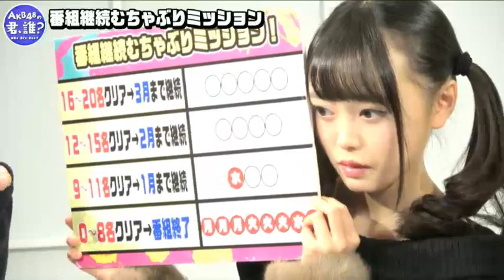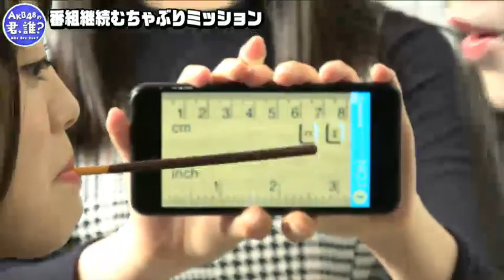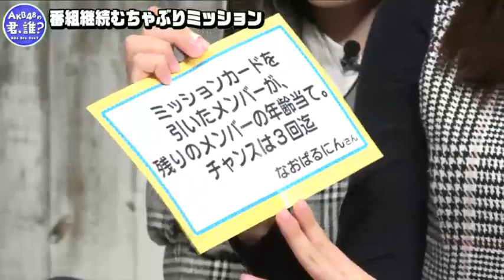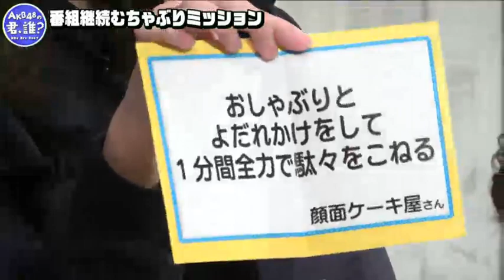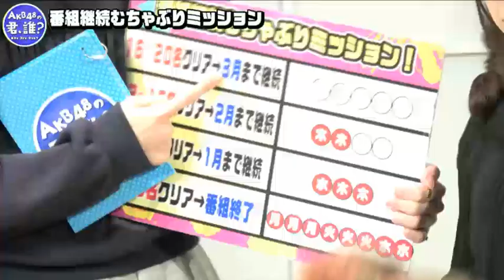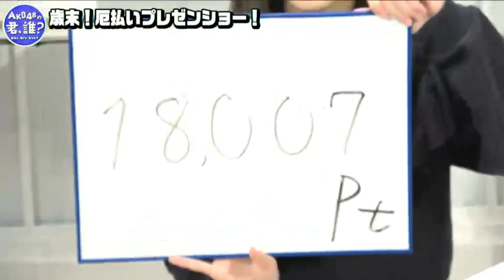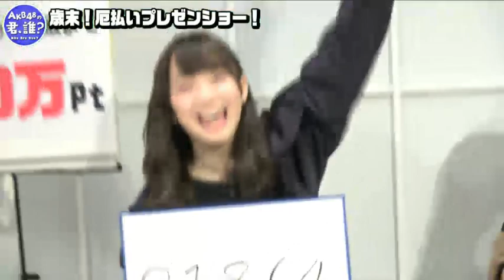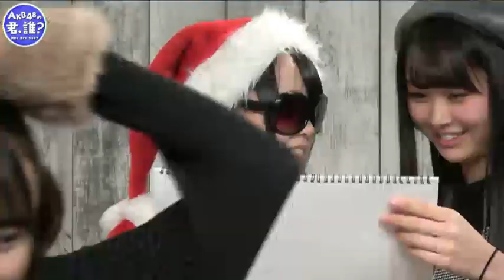171214 Showroom - Kimi Dare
Goto Moe, Hiwatashi Yui, Nishikawa Rei, Tatsuya Makiho